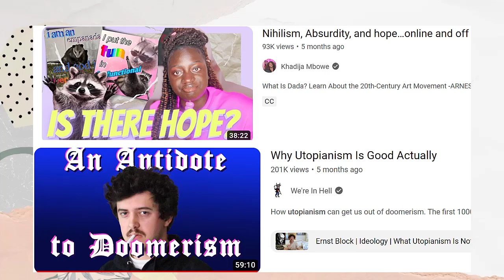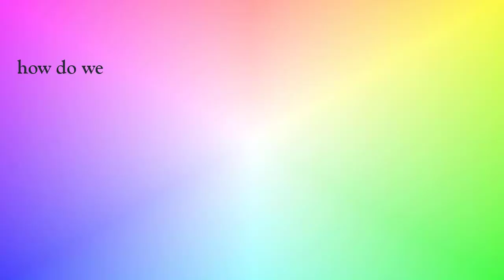Leaving Nihlism Behind For the New Year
This is like a creative writing essay, so low research more opinion and life observation. I wanted to talk about a trend I have noticed with very online young leftists that I think is detrimental to us. Next video essays are going to go back to more research-based. But I've been wanting to talk about this for a while.

I think it's clear I don't understand the nuance of nihilism. I am more interested in the feeling many people in my generation have.